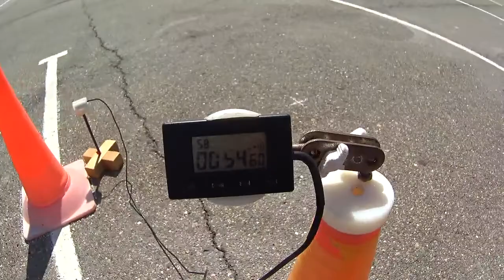Gymkhana GP 2021 stage 2/Andrey Grebenyuk/KAYO GP1 SM YX160/Heat 1/54.60 sec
TIRES:
Front - Mitas 100/90-12 MC 35 S-RACER 2.0 MEDIUM
Rear  - Mitas 120/80-12 MC 35 S-RACER 2.0 MEDIUM